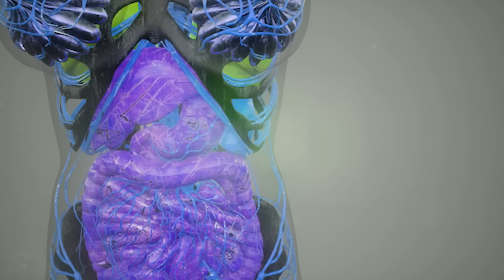Iată ce Schimbări în Corp Provoacă consumarea Zilnică a MĂRULUI! 99% dintre consumatori nu Știu ASTA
Surse De Inspiratie: Google, Wikipedia, Youtube, Facebook, OK.